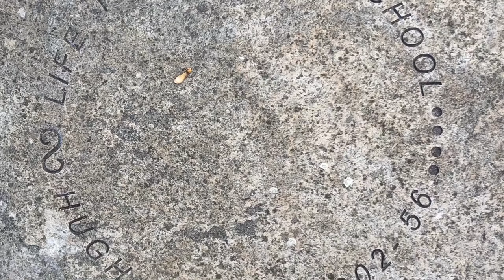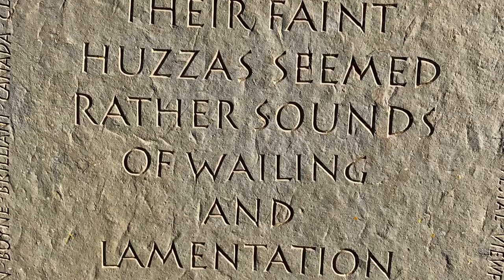Cromarty Night to Day .. An Artist's residency in Scotland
A video exploring the visual experience of my Artist Residency in Cromarty, Scotland . This gorgeous historical community with its stunning seafront and architecture was a perfect setting for two weeks of creative exploration. Working in a refurbished Stables Studio provided a  most lovely space to make art .